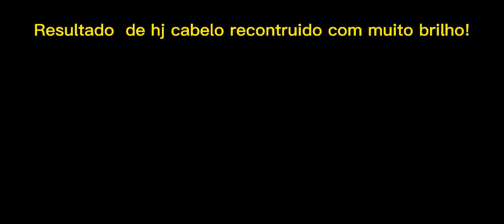🌷Reconstrução caseira🌷!receitacaseira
Se você está procurando  uma receita  caseira para reconstruir seu cabelo você está no canal certo !então eu convido você a assistir  este vídeo e se gostar deixar um like para mim!

Reconstrução capiar com queratina